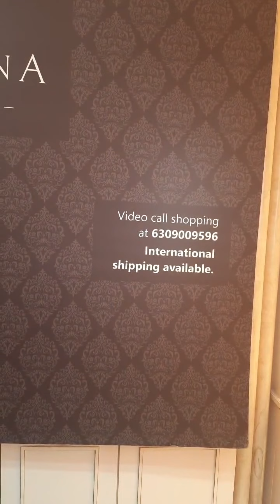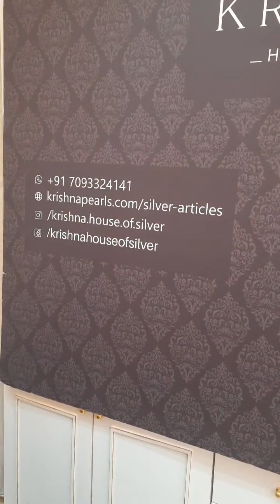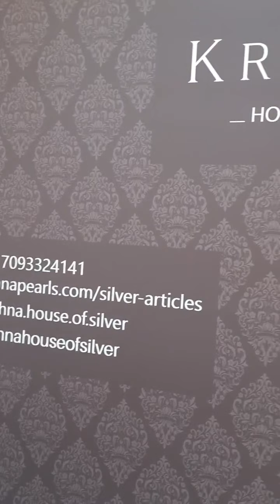Silverarticles / Beautiful Silver Articles Collections / Krishna House Of Silver